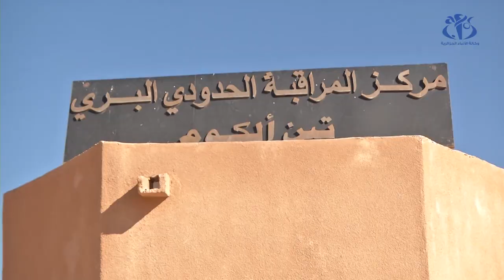المساعدات الانسانية الجزائرية تسلم الى السلطات الليبية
جانت (واج) - وصلت  قافلة المساعدات الانسانية الجزائرية الموجهة الى الشعب الليبي بتوجيهات من رئيس الجمهورية, عبد المجيد تبون, الى المركز الحدودي تين الكوم, حيث تم تسليمها الى السلطات الليبية التي ستتولى توزيعها على قاطني المناطق الحدودية.